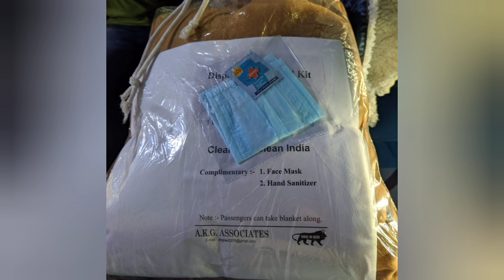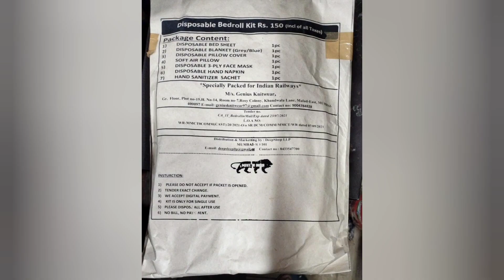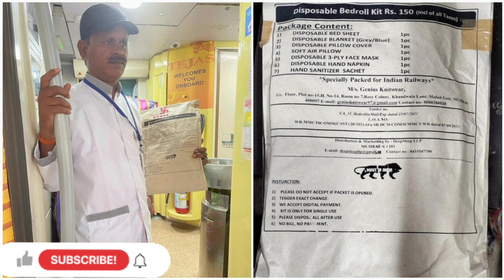Indian railways to provide disposable bedrolls for train journey know how to avail?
Indian Railways made an important announcement regarding travel in trains. They made travelling in winter even more accessible by providing great relief to the passengers. Now the passengers will not need to carry heavy blankets and sheets during the journey. Railways have now started the facility of disposable bedrolls. It is worth noting that due to the pandemic, Indian Railways had stopped the service of bedrolls in trains for the last two years.

Under this particular service, passengers are getting disposable bedrolls for Rs 150. Now the passengers will not have to worry about the blanket or sheet in the journey. As per the railways, the facility will be provided to all the passengers on a long trip. However, it is only available for selected trains.

For this unique facility of Railways, passengers will have to pay Rs 150. Many things will be available in the kit of 150 rupees. Things like toothpaste and masks will also be available along with the blanket. Here are all the things you can get in the kit.